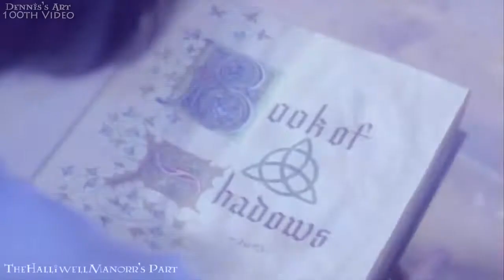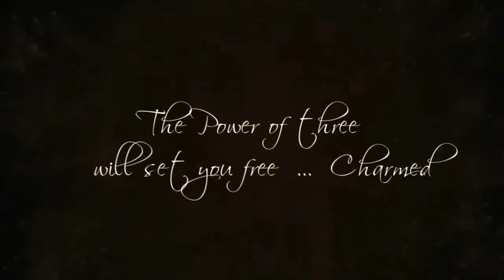My 100th video!!! Charmed - A Moment like this [Collab-Video]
Finally, here is my 100th video!!!
Thanks to all who have taken part on this video, you helped me a lot!
This won't be my last video, but I will take a little break on my channel.
Sorry, after uploading on Youtube there is a pixel-error on 02:23:!
Song: Kelly Clarkson -- A Moment like this (pitch changed)

I hope you like it, please comment and rate!!!